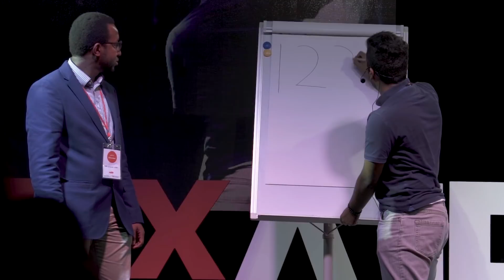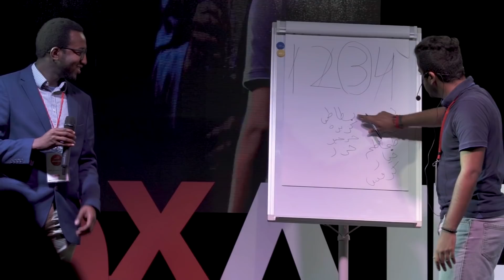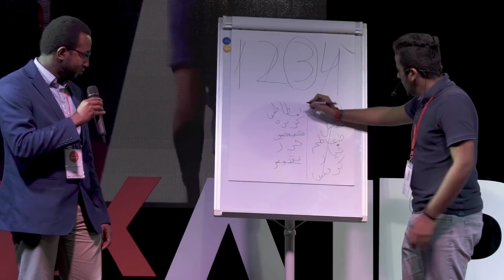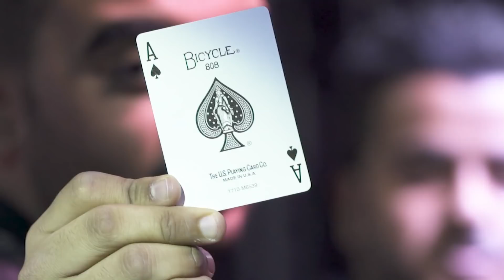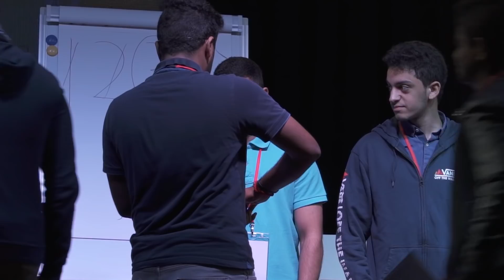خفة يد | Sleight of hand | Hussain Al-Saleh حسين الصالح | TEDxAlBahar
Hussain amazes and wows the audience through his card tricks, sleight of hand، and acts of illusion.

يبهر حسين الجمهور من خلال خدعه الورقية وخفة يده طالب هندسة كيمياء وعاشق لألعاب الخفة

A young student, who is perusing a chemical engineering degree and learning the art of magic tricks. This talk was given at a TEDx event using the TED conference format but independently organized by a local community.